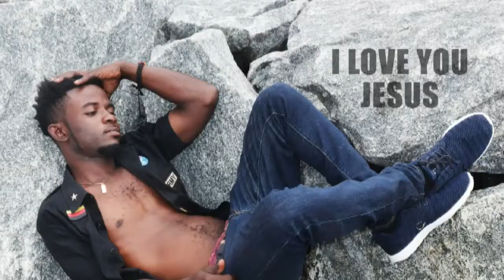Ye ka ye from Alaska B